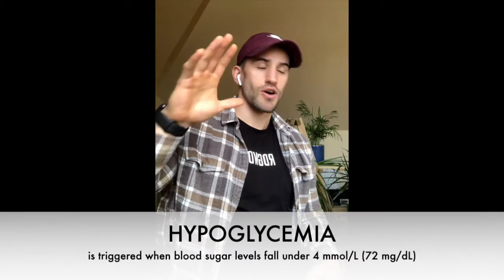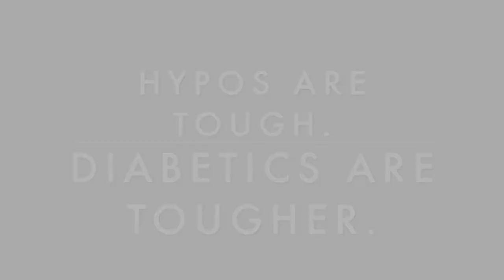Dealing with Diabetes | #4: Low Blood Sugar | A Day in the Life of a Diabetic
Life as a diabetic is full of ups and downs, highs and lows - and those lows can range from the mildly distracting to the morbidly dangerous.

From school to sport, from the boardroom to the bedroom, hypos - episodes of low blood sugar - can creep up on you in unexpected places and at inconvenient times.

I rounded up a few fantastic people from the online T1D community to share their stories about the hell that is hypoglycemia!